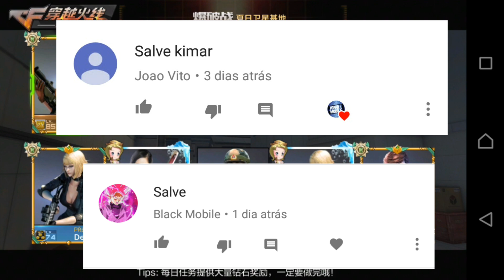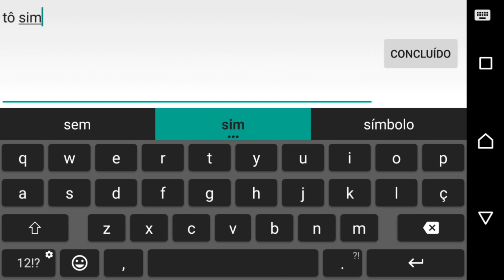CFM - SALINHA BR BATALHA NA SATÉLITE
Fala ai pessoal finalmente a SALINHA BR  ta  pronta.

Musica da Intro: 50 Cent Feat. Chris Brown - No Romeu No Juliet

♖ Dispositivo Sony Xperia Z4

Processador - Octacore 1.8 (Quad-core 1.5 Cortex-A53 + Quad-core 2.0 Cortex-A57)
Micro SD - 128GB